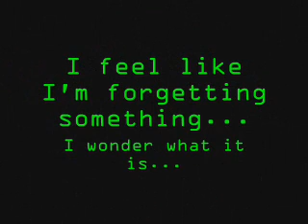MegaMan X - Flame Mammoth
Don't read this until you are done watching the movie.

Yes, you can make the jump...at the top of the invisible wall, Dash Jump and you will make it to the platform.

I decided to kill myself because I just wanted to show how to get the glitch to work.